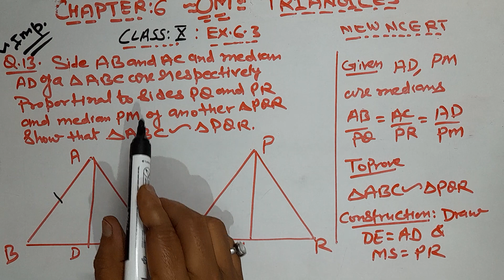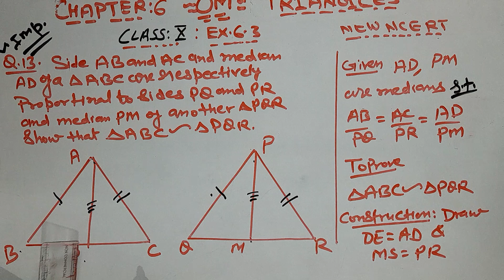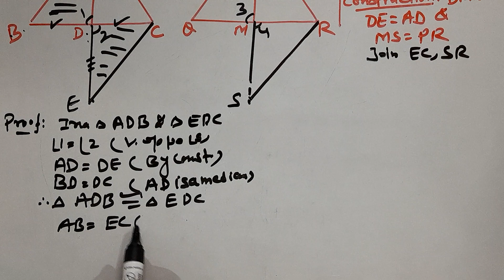CLASS-10 CHAPTER-6 TRIANGLES EXERCISE 6.3 QUESTION 14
guruji